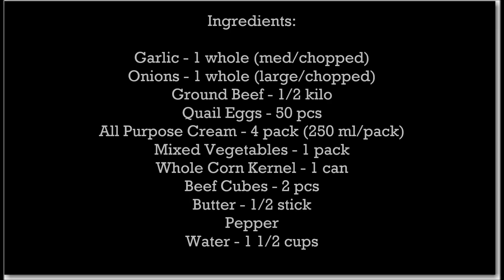SIPO / SEPO EGGS RECIPE | EASY RECIPE FOR BEGINNERS | CREAMY QUAIL EGGS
Sipo egg is a popular Kapampangan dish made with mixed vegetable and quail eggs smothered in a rich, creamy sauce.

Try this version of Sipo Eggs. Super yummy! (recipe of my Auntie)

Ingredients:

Garlic - 1 whole (med/chopped)
Onions - 1 whole (large/chopped)
Ground Beef - 1/2 kilo
Quail Eggs - 50 pcs
All Purpose Cream - 4 pack (250 ml/pack)
Mixed Vegetables - 1 pack
Whole Corn Kernel - 1 can
Beef Cubes - 2 pcs
Butter - 1/2 stick
Pepper